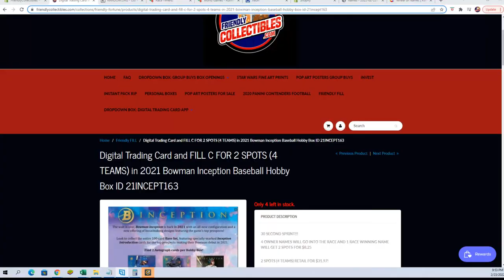2021 Bowman Inception Baseball Hobby Box FILL B ID 21INCEPT163